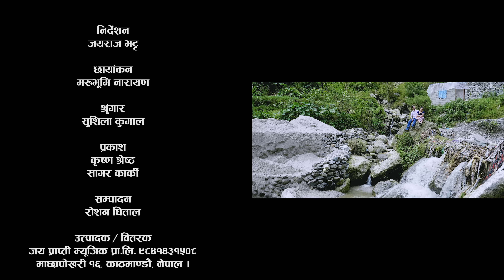डाफ्या बाेल्लाे छ की || New Deuda Song 2077- Danfya Bollo Chhaki By Ganesh Bist & Rekha Joshi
डाफ्या बाेल्लाे छ की || New Deuda Song 2077- Danfya Bollo Chhaki By Ganesh Bist & Rekha Joshi By Muskan Tamang / Jayraj Bhatta / Sampada Sereshtha / Indra Sereshtha. Only on Jaya Prapti Music official You Tube Channel

 Audio Credits :-

Song - Danfya Bollo Chhaki || डाफ्या बाेल्लाे छ की ||
Singer - Ganesh Bist & Rekha Joshi
Music/Lyrics - Ganesh Bist
Audio - Jaya Prapti Music Pvt.Ltd

Video Credits :-

Director - Jayraj Bhatta
Choreographer:- Jayraj Bhatta
Artists - Ganesh Bist / Muskan Tamang /Sampada Sereshtha / Indra Sereshtha
Cinematographer - Marubhumi Naryan
Editor - Roshan Dhital
Light - Krishan Sereshtha / Sagar Karki
Mekap - Sushila Kumal
Sallahakar Bibek S.K
Post Production - Jaya Prapti Music Pvt.Ltd

Jaya Prapti Music Pvt.Ltd
Machhapokhari 16 Kathmandu Nepal

यस च्यानलमा रहेका गीत,सगीत तथा Video हरू कपि डाउनलाेड(Download) गरी अन्य  ( Channel ) च्यानलमा हाली Upload गरेकाे पाईएमा प्रचलित कानुन बमोजिम कडा भन्दा कडा कारवाही गरीनेछ l